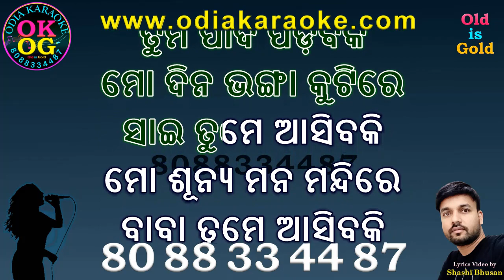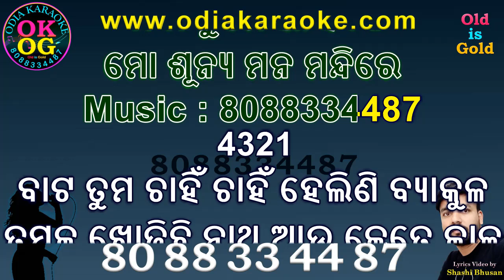Sai Tume Asiba Ki Karaoke with Lyrics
FULL ODIA KARAOKE TRACKS

We take order for creating new
Odia & Hindi Karaoke Tracks.